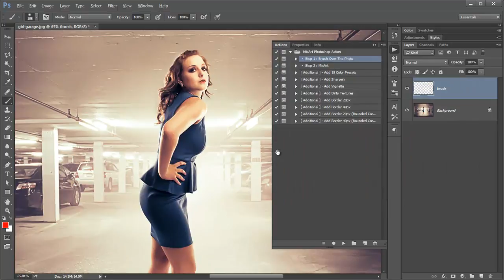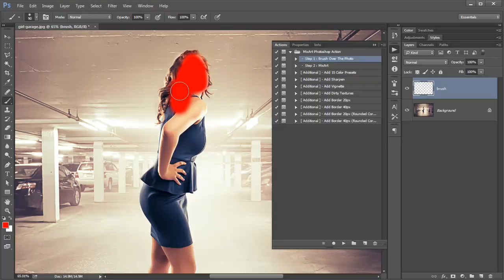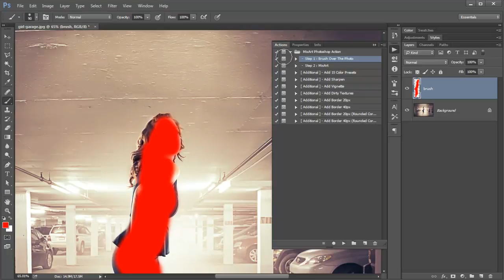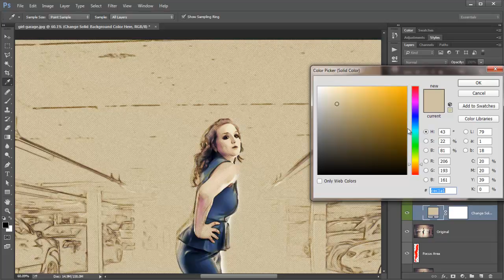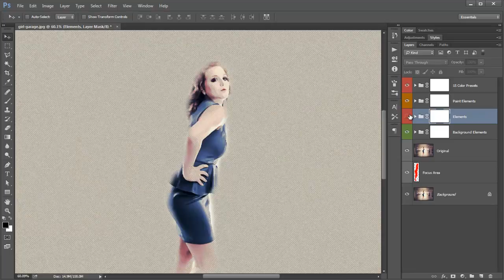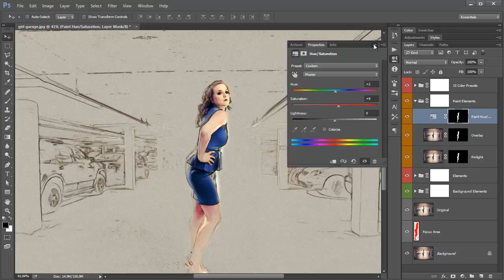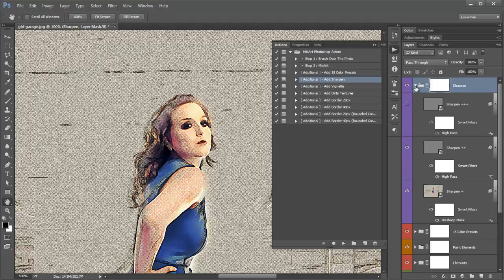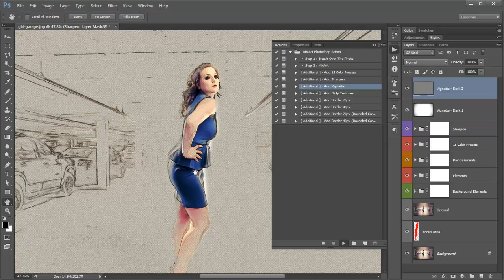Mix Art Photoshop Action - Video Tutorial | Mesothelioma Attorney Directory Of Photoshop